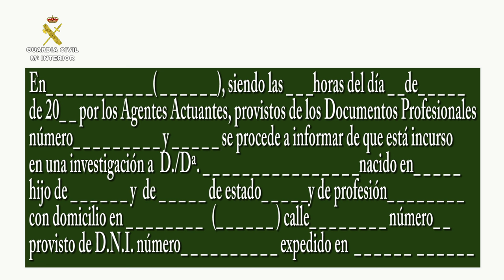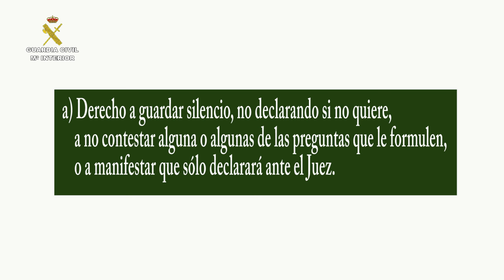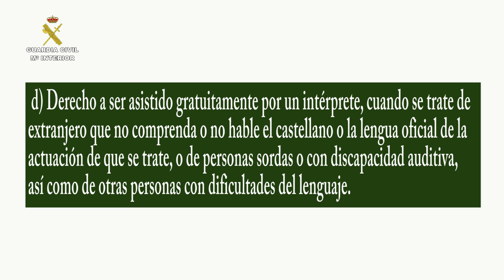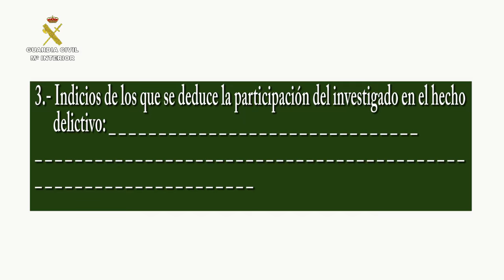DILIGENCIA DE INFORMACION DE DERECHOS A PERSONA INVESTIGADA NO DETENIDA